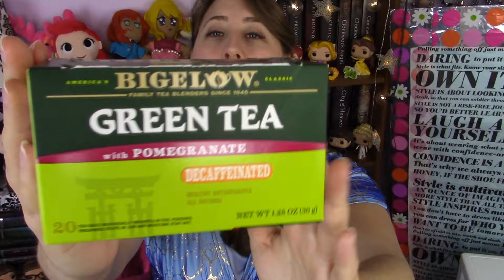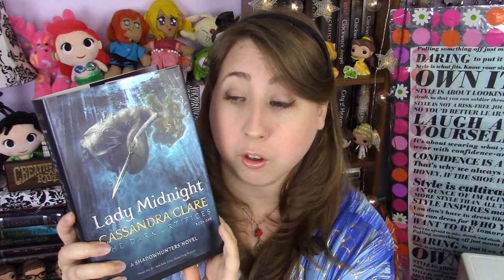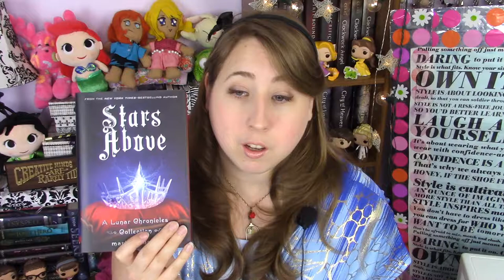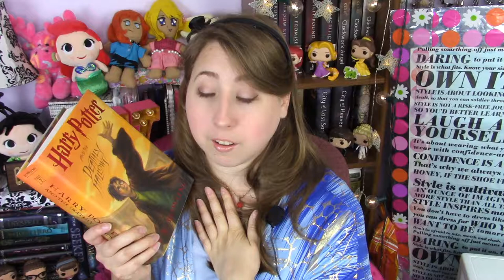Alice's Adventures In Wonderland Book Tag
Tag time! In today's video I'm doing the "Alice's Adventures in Wonderland" book tag! This tag is obviously inspired by Alice in Wonderland, and the questions cover a world of topics :)

★QUESTIONS:
Alice: read a quote from your favourite strong, female protagonist.
The White Rabbit: a book everyone has read that you were/are late to the party on.
 Down The Rabbit Hole: read your favourite first book sentence.
 Drink Me: go and make your favourite thing to drink while reading (tea, coffee, other) and come back and show us.
The Caterpillar: name a character who gives good advice, and a character who needs it.
The Cheshire Cat: try and give a six word explanation of a book that confused you.
The March Hare and Mad Hatter: a fictional friendship you wish you could join in on.
The Dormouse: a book that put you to sleep.
The Queen of Hearts: a book you would decree as compulsory reading.
The Mock Turtle: (be brave and) read a quote or passage from a book that made you cry.
The Flowers: show us a pretty book cover.
The Walrus and The Carpenter: a character whose original appearance was deceptive.
Unbirthdays: a book you would gladly read every day of the year.
The White Knight: a character that everyone laughs at but who deserves better.

Stop by my Facebook page, and feel free to give it a like ;)

I'm a host for the Reading & Rambling book club on Goodreads, and we do monthly liveshow discussions where any member is welcome to be a guest host! Come join us

Music composed in "Music Maker Jam."